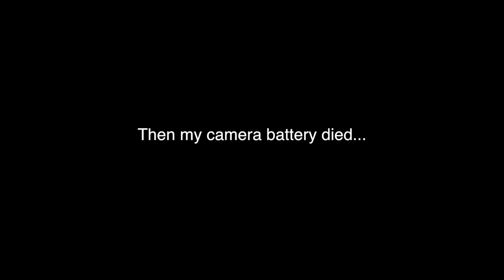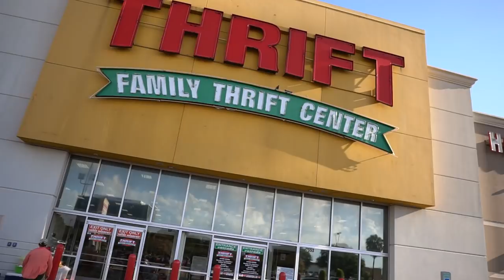RARE VINTAGE GUESS GRAILS COP'T IN GOODWILL! Trip to the Thrift #238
BROOO! I found 1980s Guess Gems live in the thrift!